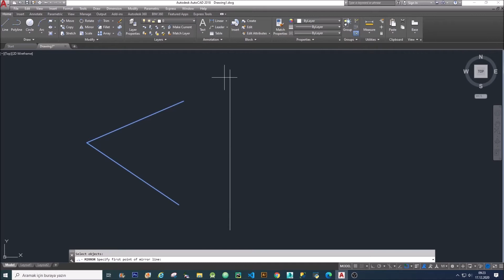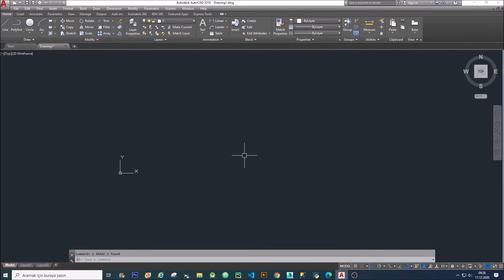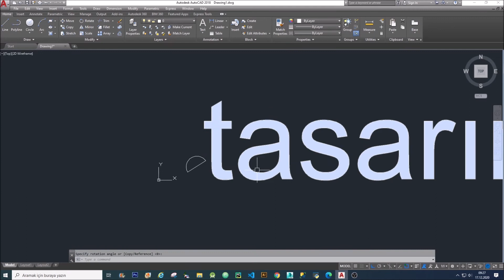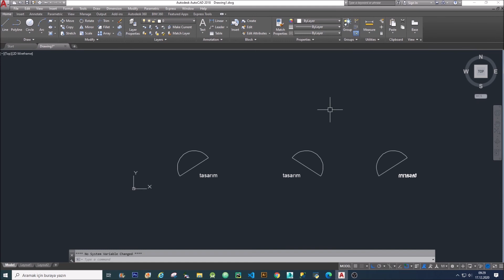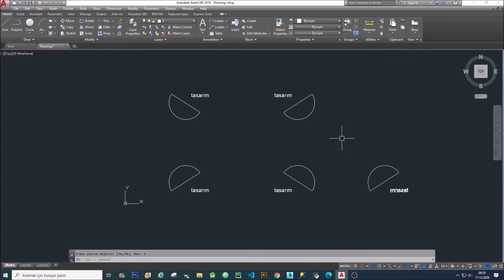AutoCAD Aynalama Mirror Nasıl Yapılır? Mirrtext Yazılar Ters Dönüyor Nasıl Düzeltirim? Ders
Merhaba Arkadaşlar!

Autocad ile mirror aynalama işlemini kolaylıkla yapabileceksiniz. Mirror aynalama kısayolunu öğrenebileceksiniz. Mirror komut size hız kazandıracak. Simetrik obje çizimlerinde objenin yarısını çizdikten sonra diğer yarısını çizmek aynalama komutuyla çok hızlı olmaktadır. Yazı mirror işlemlerinde yazıların mirror olmasını istemeyiz. Aynalama işlemi sonrasında yazılar okunamadığı durumlar olabiliyor. MirrText komutuyla yazıların ters çevrilmesi sorunu ortadan kalmaktadır.

Keyifli Seyirler